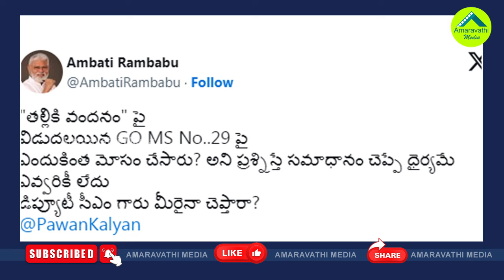పవన్ గారూ మీరైనా సమాధానం చెప్తారా?| Will Pawan Kalyan Give An Answer On The Talliki-Vandanam Scheme